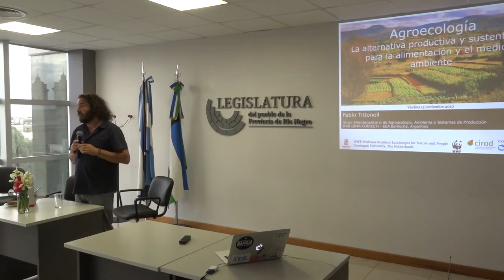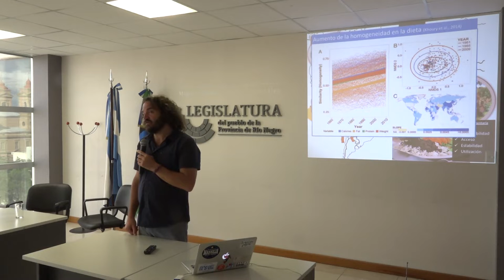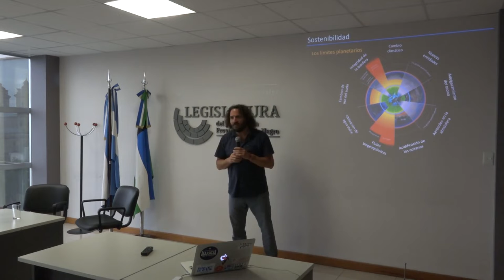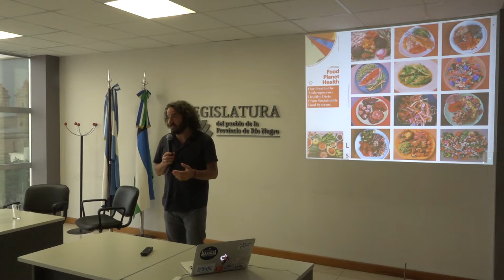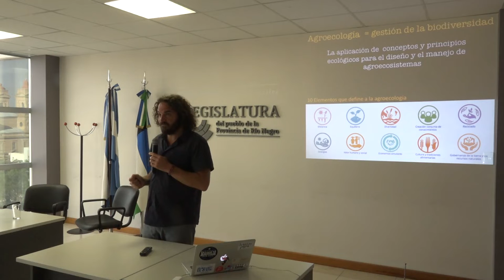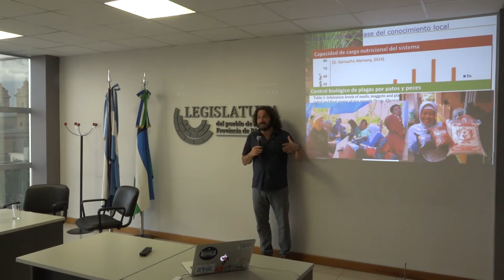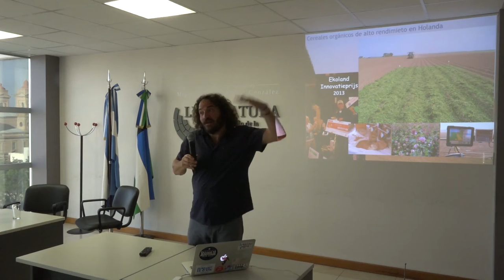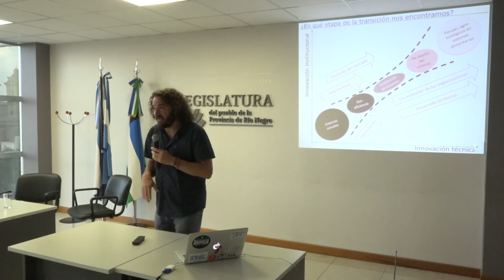Charla sobre Agroecología a cargo del ingeniero agrónomo Pablo Tittonel